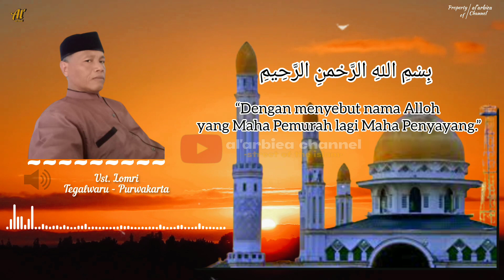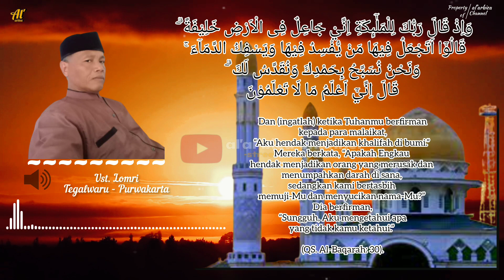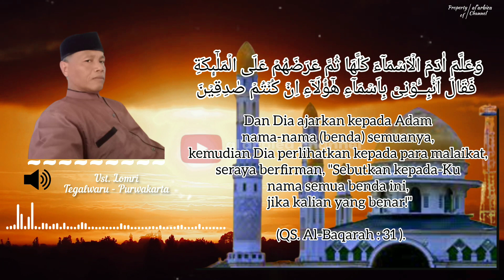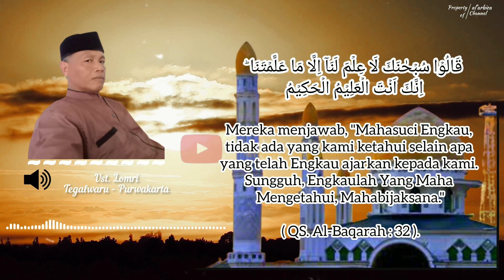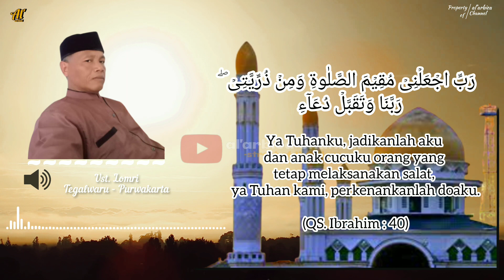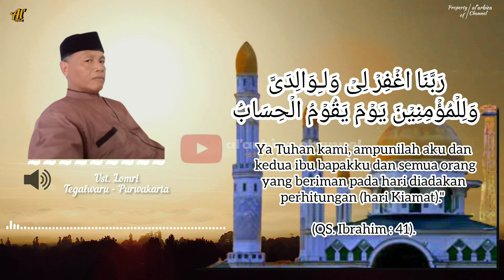Tilawatil Qur'an Ust. Lomri Penenang hati, Jiwa dan Pikiran.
أَعُوْذُ بِاللهِ مِنَ الشَّيْطَانِ الرَّجِيْمِ

Artinya,
“Aku berlindung kepada Alloh dari godaan setan yang terkutuk.”

Artinya,
“Dengan menyebut nama Alloh yang Maha Pemurah lagi Maha Penyayang.”

وَاِذْ قَالَ رَبُّكَ لِلْمَلٰۤىِٕكَةِ اِنِّيْ جَاعِلٌ فِى الْاَرْضِ خَلِيْفَةً ۗ قَالُوْٓا اَتَجْعَلُ فِيْهَا مَنْ يُّفْسِدُ فِيْهَا وَيَسْفِكُ الدِّمَاۤءَ ۚ وَنَحْنُ نُسَبِّحُ بِحَمْدِكَ وَنُقَدِّسُ لَكَ ۗ قَالَ اِنِّيْٓ اَعْلَمُ مَا لَا تَعْلَمُوْنَ ﴿البقرة : ۳۰﴾

Dan (ingatlah) ketika Tuhanmu berfirman kepada para malaikat, “Aku hendak menjadikan khalifah di bumi.” Mereka berkata, “Apakah Engkau hendak menjadikan orang yang merusak dan menumpahkan darah di sana, sedangkan kami bertasbih memuji-Mu dan menyucikan nama-Mu?” Dia berfirman, “Sungguh, Aku mengetahui apa yang tidak kamu ketahui.” (QS. Al-Baqarah: 30).

وَعَلَّمَ اٰدَمَ الۡاَسۡمَآءَ كُلَّهَا ثُمَّ عَرَضَهُمۡ عَلَى الۡمَلٰٓٮِٕكَةِ فَقَالَ اَنۡۢبِــُٔوۡنِىۡ بِاَسۡمَآءِ هٰٓؤُلَآءِ اِنۡ كُنۡتُمۡ صٰدِقِيۡنَ‏ ٣١

Dan Dia ajarkan kepada Adam nama-nama (benda) semuanya, kemudian Dia perlihatkan kepada para malaikat, seraya berfirman, "Sebutkan kepada-Ku nama semua benda ini, jika kalian yang benar!" (QS. Al-Baqarah : 31 ).

قَالُوۡا سُبۡحٰنَكَ لَا عِلۡمَ لَنَآ اِلَّا مَا عَلَّمۡتَنَا ؕ اِنَّكَ اَنۡتَ الۡعَلِيۡمُ الۡحَكِيۡمُ‏ ٣٢

Mereka menjawab, "Mahasuci Engkau, tidak ada yang kami ketahui selain apa yang telah Engkau ajarkan kepada kami. Sungguh, Engkaulah Yang Maha Mengetahui, Mahabijaksana."

رَبِّ اجۡعَلۡنِىۡ مُقِيۡمَ الصَّلٰوةِ وَمِنۡ ذُرِّيَّتِىۡ​​ ۖ  رَبَّنَا وَتَقَبَّلۡ دُعَآءِ‏ ٤٠

Ya Tuhanku, jadikanlah aku dan anak cucuku orang yang tetap melaksanakan salat, ya Tuhan kami, perkenankanlah doaku.(QS. Ibrahim : 40)

رَبَّنَا اغۡفِرۡ لِىۡ وَلـِوَالِدَىَّ وَلِلۡمُؤۡمِنِيۡنَ يَوۡمَ يَقُوۡمُ الۡحِسَابُ‏  ٤١

Ya Tuhan kami, ampunilah aku dan kedua ibu bapakku dan semua orang yang beriman pada hari diadakan perhitungan (hari Kiamat)." (QS. Ibrahim : 41).

صَدَقَ اللّٰهُ الْعَظِيْمُ

"Maha Benar Allah Yang Maha Agung".